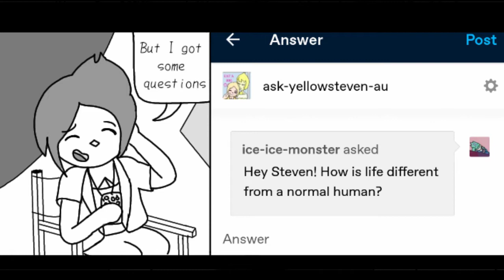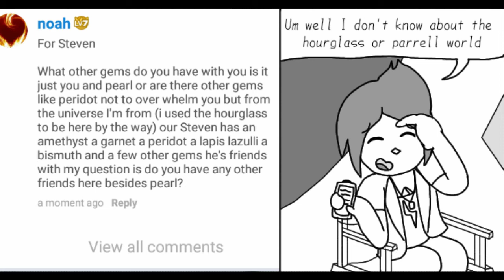S0E3 Yellow Steven AU Comics Stevens life and other gems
The third episode of the pre-asks!